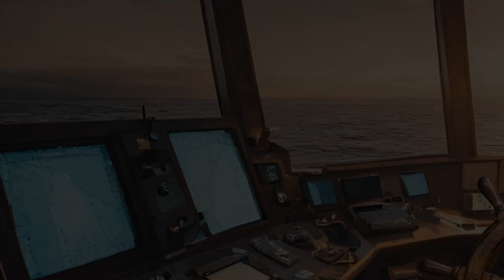Prossimamente su Onda Riflessa Radio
Prossimamente su Onda Riflessa Radio, una nuova trasmissione live con interessanti tematiche, condotta da Capitano73 & Lady Fè...